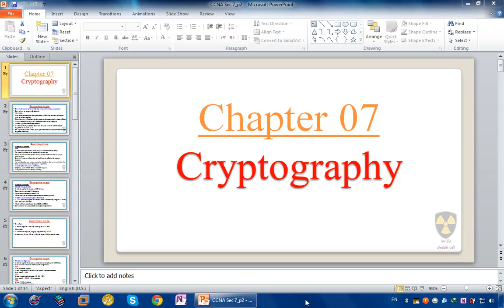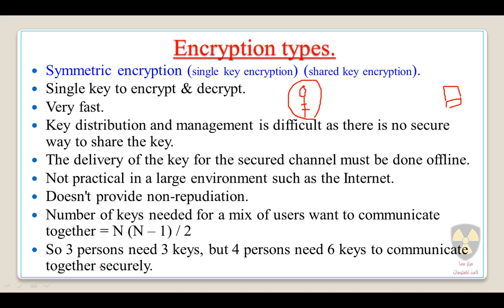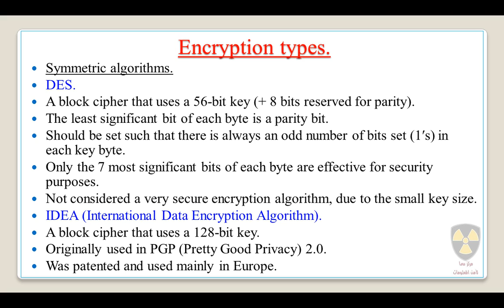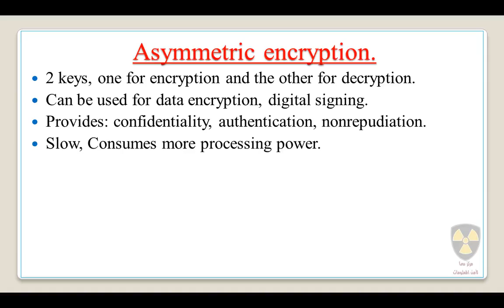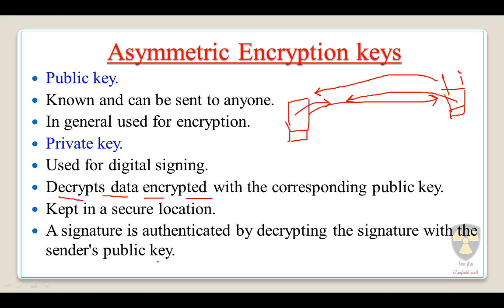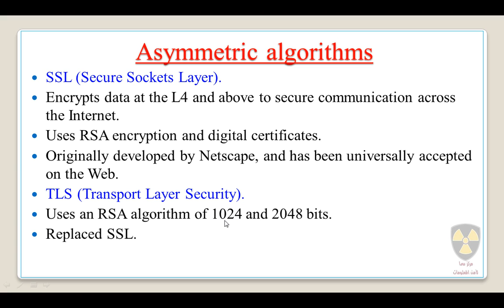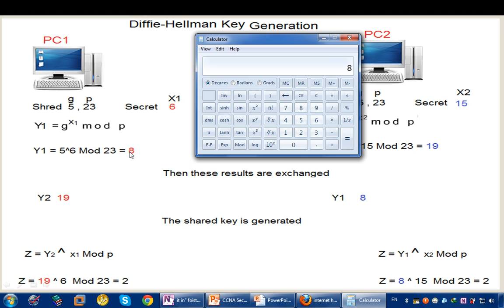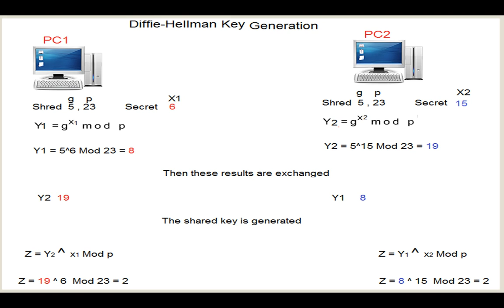25- CCNA Security 640-554 Chapter7_part2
Books - Tools - Videos